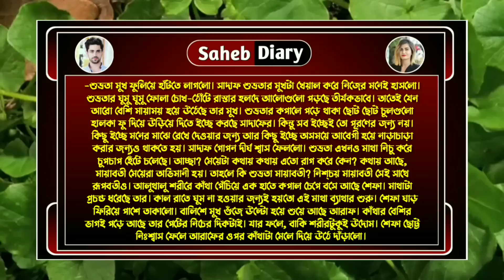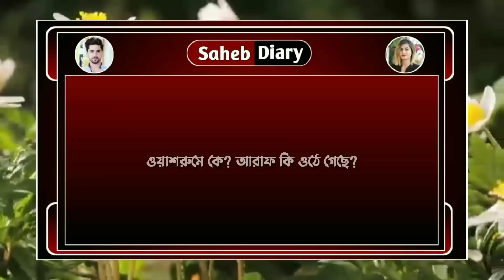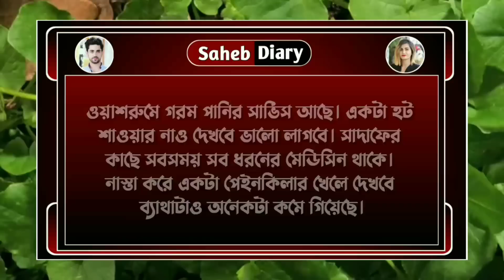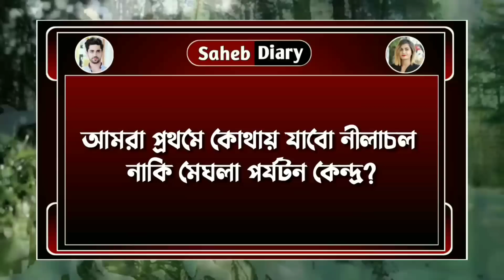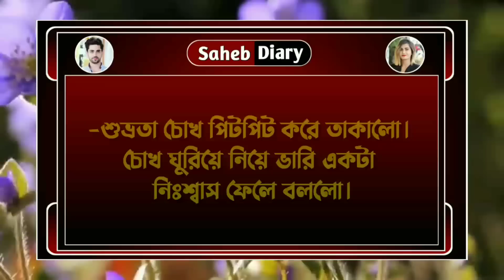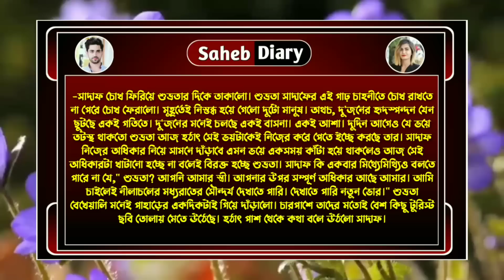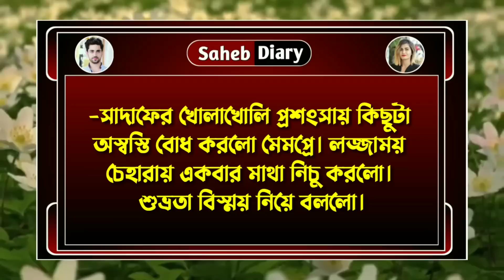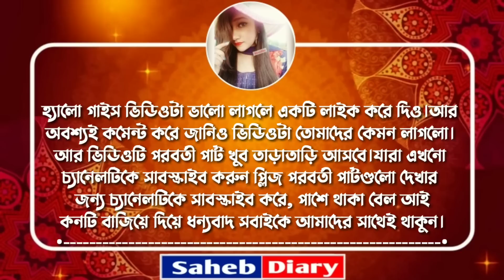আরশিযুগল প্রেম || পার্ট 10 || New Story 2023 || A Romantic Love Story || Voice : Samim, Shonalika